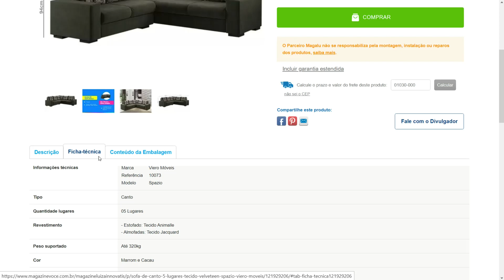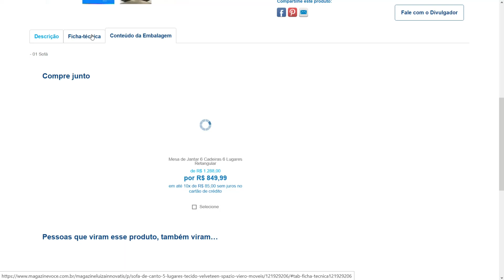Sofá de Canto 5 Lugares Tecido Velveteen - Oferta do dia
Sofá de Canto 5 Lugares Tecido Velveteen - Spazio Viero Móveis